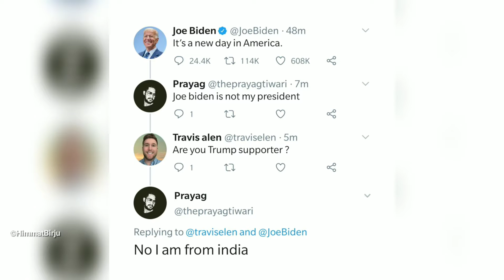Best Memes of 2021 under 90 seconds – Meme Rewind 2021 // HimmatBirju